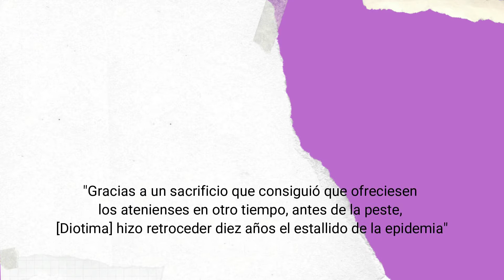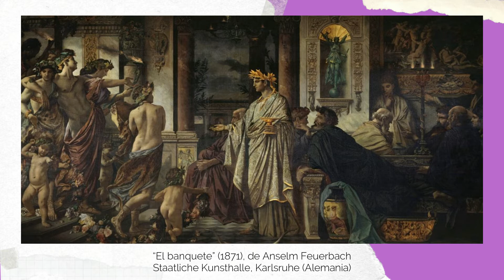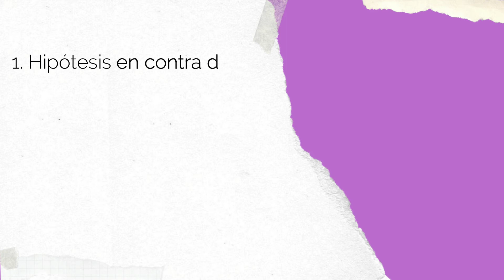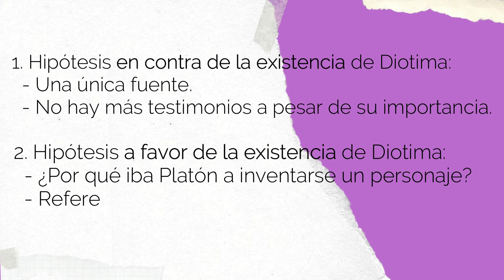La mentora de los filósofos atenienses: Diotima de Mantinea | La historia en violeta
Sus conversaciones con Sócrates, reflejados en El Banquete de Platón, fueron el germen de lo que hoy conocemos como amor platónico. También tuvo un papel clave durante la plaga de la peste en Atenas en época de Pericles. Sin embargo, un gran misterio rodea la vida de esta mujer.

¡Hola! Mi nombre es Estela y soy la creadora de "Historia en violeta", un canal de divulgación sobre el papel de algunas mujeres relevantes en diferentes campos de la historia.